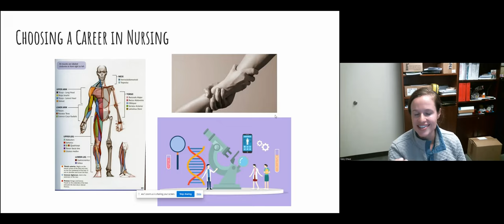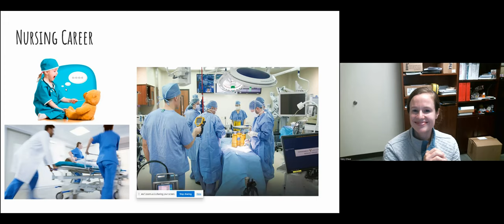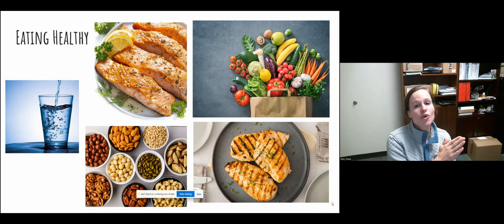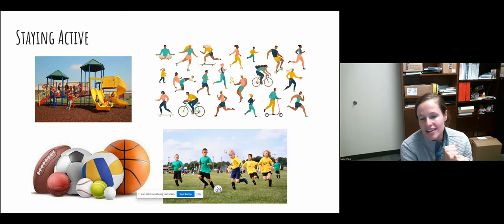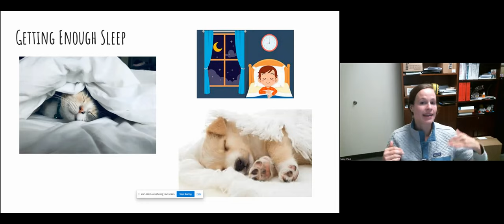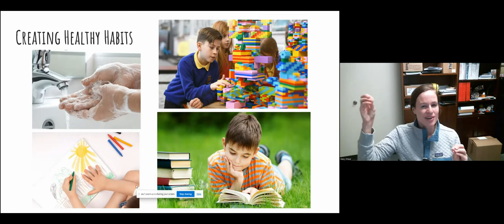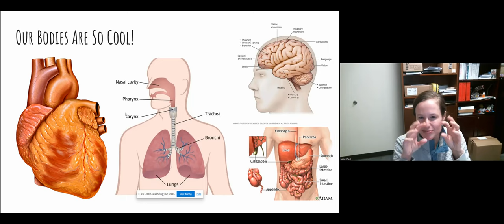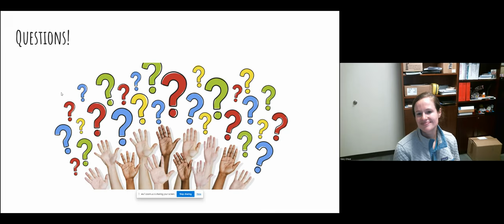PATHS TRES May Cybermentoring - Summer Safety 5.24.22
Region One ESC PATHS Project offers Cybermentoring in order to bring health care professionals from institutes of higher education and health care partners into classrooms across the region via webinar technology. Through Zoom webinar sessions, students are able to connect with health care educators and professionals to discuss college and career pathways into the health science field and other pertinent health science information.